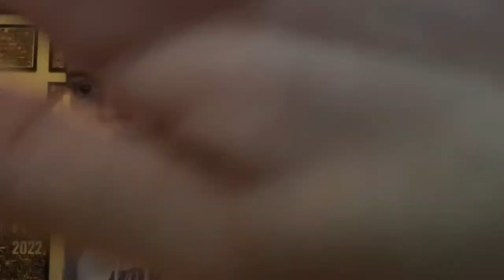TOP 10 POTENTIAL ROYAL RUMBLE WINNERS 2023!! - JoeTalksWrestling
Hey Everyone! In this video I list the people that I think could be most likely to win the 2023 Royal Rumble for both the Men's & Women's matches.

I have chosen 5 male and 5 female superstars and I have given my reasons as to why I think they will win the Rumble also.

Only 2 superstars can win the Royal Rumble and go on to main event WrestleMania for either the WWE/Universal Championship, or the RAW/SmackDown Women's Championship.

Who do you guys think will win the Men's & Women's 2023 Royal Rumble matches?